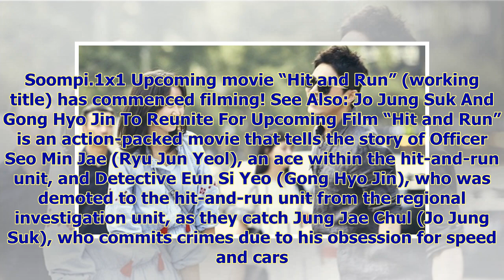Ryu Jun Yeol, Gong Hyo Jin, And Jo Jung Suk Begin Filming For Upcoming Movie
Display. Sharethrough. Soompi.1x1 Upcoming movie “Hit and Run” (working title) has commenced filming! See Also: Jo Jung Suk And Gong Hyo Jin To Reunit...